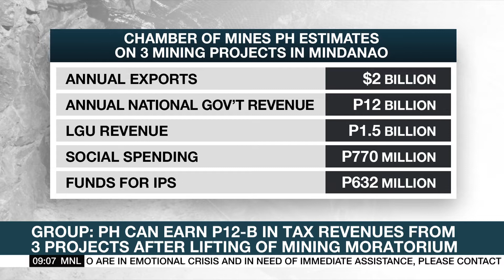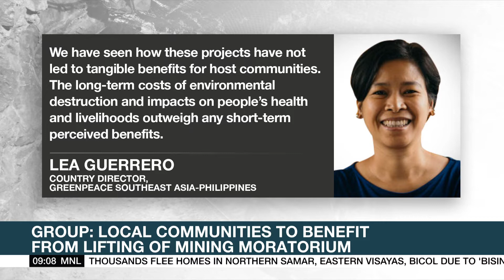Group: PH can earn P12-B in tax revenues from 3 projects after lifting of mining moratorium | ANC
Market Edge: Environmental groups insist the cost of lifting the mining moratorium in the Philippines far outweighs the benefits. But the government says earnings from the sector can help the country's pandemic-hit economy recover.